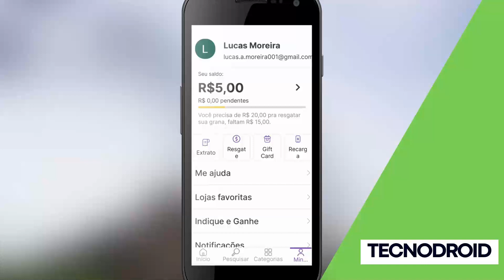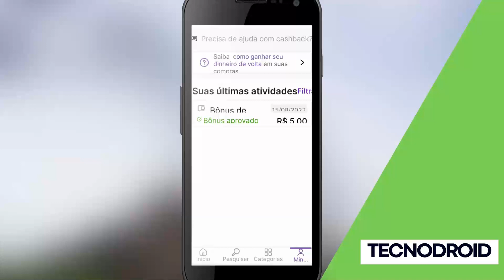CADASTRE e GANHE R$ 5 no CUPOMANIA